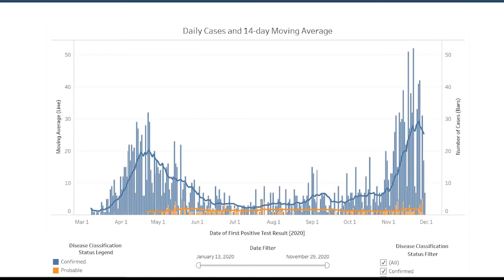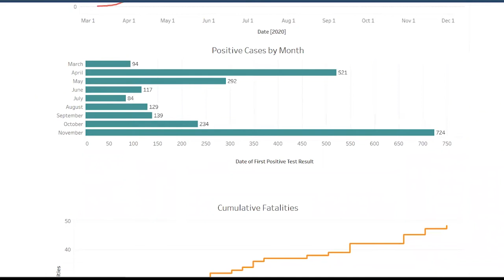News Roundup - December 3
In this latest SMC News Roundup, Julia Taliesin updates us on the latest city COVID-19 data, how the City Council is hiring staff to support civilian oversight process, the affordable housing overlay, and local businesses that have been forced to close.

Watch here and on Somerville Community Access TV, somervillemedia.org and the SMC Roku channel.